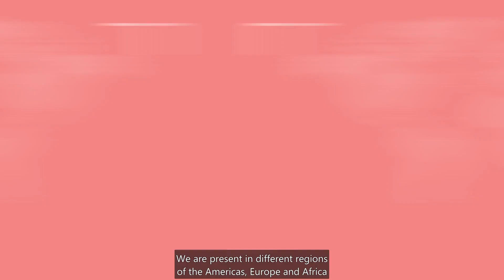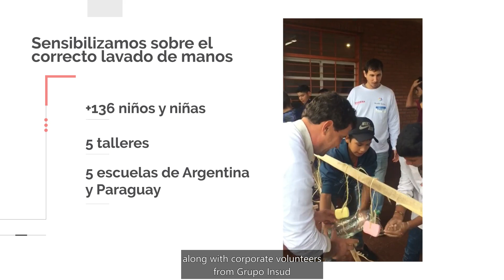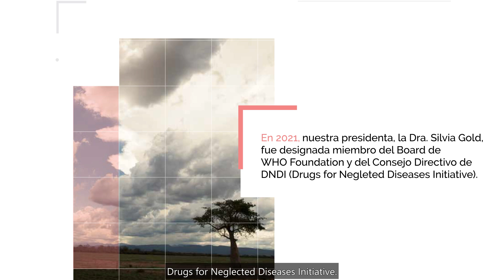Reporte de Sustentabilidad 2021 - Sustainability Report 2021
Con orgullo presentamos el 5° Reporte de Sustentabilidad, donde plasmamos toda la visión sostenible de nuestra Fundación.
A través de sus páginas, te contamos como promovemos el acceso a la salud, la investigación y la innovación para mejorar la calidad de vida de las poblaciones afectadas por enfermedades desatendidas en diferentes regiones de América, Europa y África.

We are proud to present our 5th Sustainability Report, where we reflect the sustainable vision of our Foundation.
Through its pages, we tell you how we promote access to health, research and innovation to improve the quality of life of populations affected by neglected diseases in different regions of America, Europe and Africa.